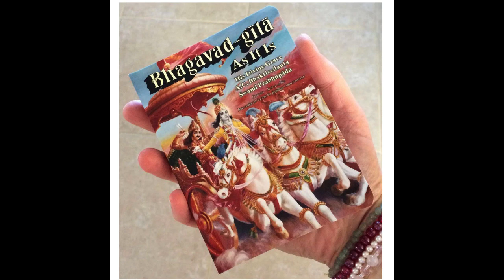भगवद्-गीता - षष्ठम अध्याय(Bhagavad Gita Chapter 6 Sh. 6.33-6.35) by HG Sita Thakurani DD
The Bhagavad-Gītā As It Is is a translation and commentary of the Bhagavad Gita by A. C. Bhaktivedanta Swami Prabhupada, founder of the International Society for Krishna Consciousness (ISKCON), commonly known as the Hare Krishna movement. The Bhagavad Gita emphasizes a path of devotion toward the personal God, Krishna. It was first published in 1968 in English by Macmillan Publishers, and is now available in nearly sixty languages. It is primarily promoted and distributed by followers of ISKCON. The Bhagavad-Gītā As It Is is considered by adherents of the ISKCON movement and many Vedic scholars to be one of the finest literary works of Vaishnavism translated into English.
Bhagavad-Gītā As It Is suggests a way of life for the contemporary Western world, and is derived from the Manu Smriti and other books of Hindu religious and social law. In this way of life, ideal human society is described as being divided into four varnas (brahmana - intellectuals, kshatriya - administrators, vaishya – merchants, shudra - workers). Within his writings, Prabhupada supports the view that one becomes a member of one of the varnas, not by one's birth (lineage), but by one's personal qualities (guṇa) and the type of work (karma) one actually performs (BG 4.13). Society is described as best ruled by a benevolent kshatriya sovereign, who is to govern according to rules set by scriptural tradition and preserved by self-controlled and pure-hearted spiritual leaders (brahmanas). The kshatriya sovereign (like courts in many democratic states) may also order capital punishment.